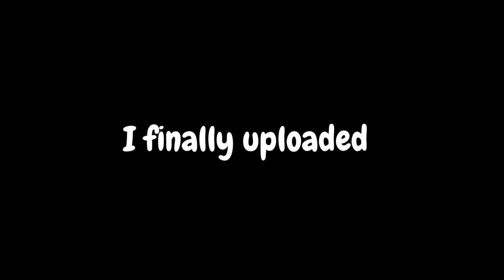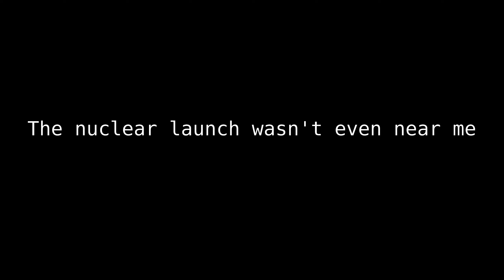Hypixel Lucky Block Skywars cuz why not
I played Hypixel Lucky Block skwars because it's one game where it's 100% luck based, which mean 0 skill needed.
Yes. That's some good content. Watch my videos.

Songs:
Ben Steven - Blue eyed demon
Ascence - About you
Codeko - Crest